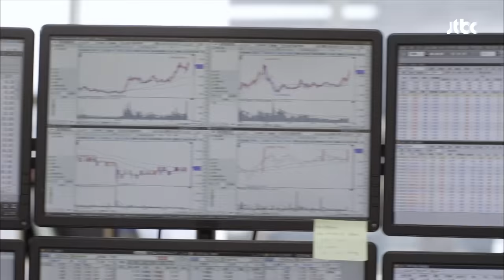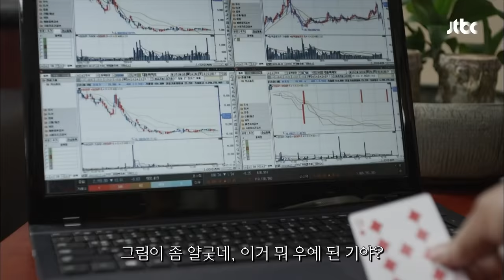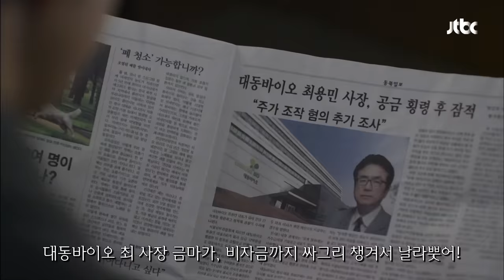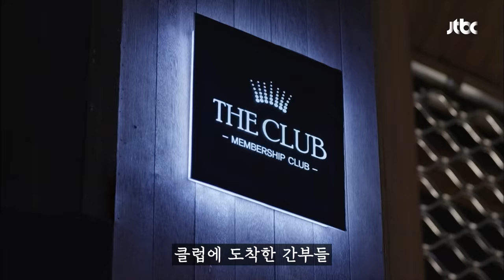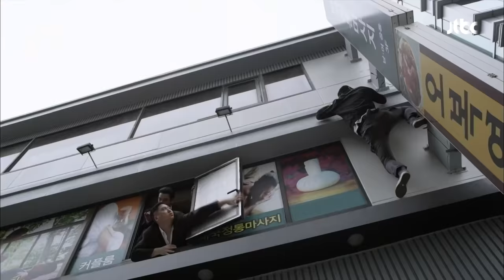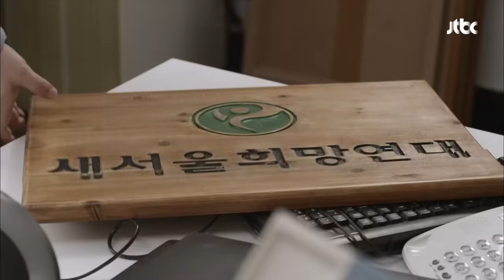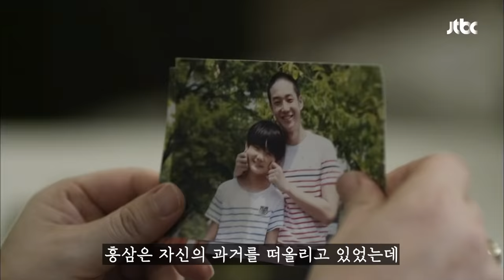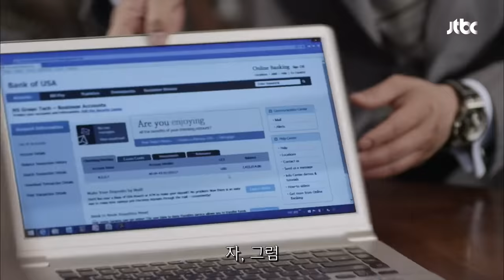의리 레전드! 이 드라마 최고의 역대급 느와르 액션 장면｜라스트 1~8회 요약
[JTBC X 영반]
✔️드라마 '라스트' 1~8회 리뷰

전국 상위 1프로에 속하는 엘리트 윤계상
서울역 노숙자 조직 접수를 꿈꾸며 100억판 서열 싸움에 끼어들다!

⭐️30일 한정 JTBC 다시보기 특별할인권⭐️
혜택 받으러 바로가기!